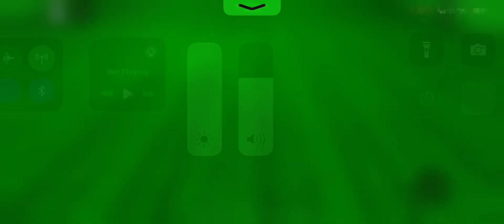rooms BUT remade (old) A-100